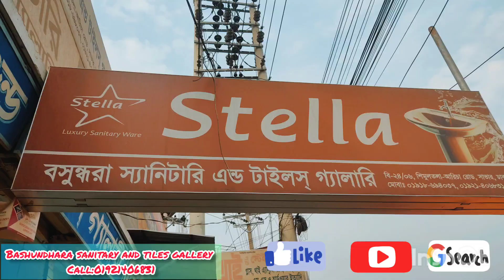NEW PRODUCTS IS COMING.COME TO OUR SHOWROOM.BASHUNDHARA SANATAEY AND TILES GALLERY.CALL:01921406831